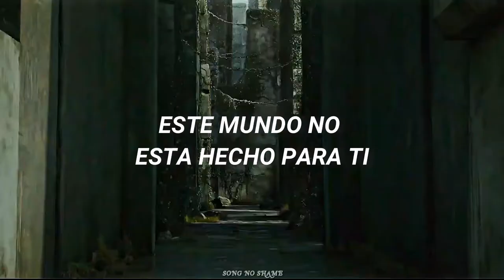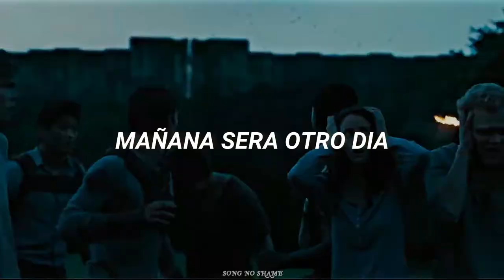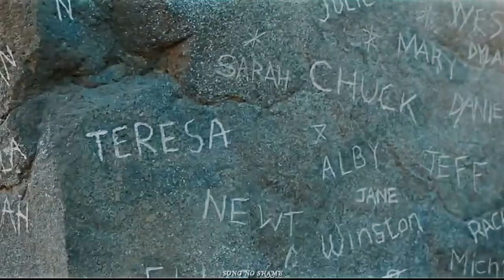Woodkid | Run Boy Run | The Maze Runner | Sub Español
Woodkid - Run Boy Run - Letra :

Run boy run! This world is not made for you
Run boy run! They're trying to catch you
Run boy run! Running is a victory
Run boy run! Beauty lays behind the hills
Run boy run! The sun will be guiding you
Run boy run! They're dying to stop you
Run boy run! This race is a prophecy
Run boy run! Break out from society
Tomorrow is another day
And you won't have to hide away
You'll be a man, boy!
But for now it's time to run, it's time to run!
Run boy run! This ride is a journey to
Run boy run! The secret inside of you
Run boy run! And disappear in the trees
And when the night fades away